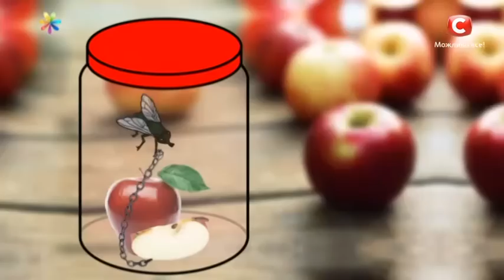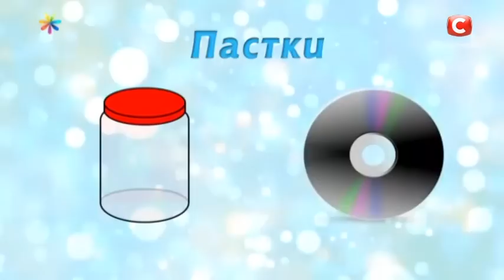Как избавиться от мух без химических спреев и мухобойки? – Все буде добре. Выпуск 1042 от 27.06.17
Каждое лето ведете активную борьбу с мухами? Вам больше не придется гоняться за ними с мухобойкой! Марина Шевченко и Женя Поливода сегодня протестируют самые популярные интернет-методы избавления от мух. Ваша проблема решится раз и навсегда!